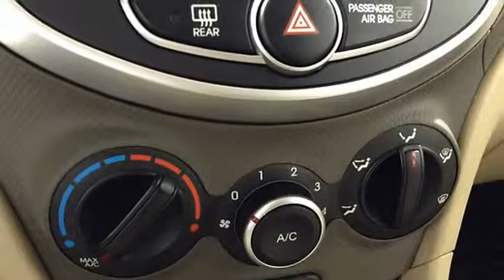2013 Hyundai Accent - Big Red Sports / Imports - Norman, OK 73072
For Sale: 2013 Hyundai Accent
VIN: KMHCT4AE6DU287957
Engine: 1.6L DOHC GDI CVVT 16-Valve I4 Engine
Drivetrain:
Transmission: Automatic
Mileage: 18,095
Color: RED (exterior)  (interior)

Features:
This outstanding example of a Two Thousand Thirteen Hyundai Accent ONE OWNER 18K MILES FACTORY WARRANTY SUPER FUEL SAVER is offered by Big Red Sports & Imports. This vehicle was engineered to be both economically and environmentally friendly with exceptional fuel efficiency. The look is unmistakably Hyundai, the smooth contours and cutting-edge technology of this Accent ONE OWNER 18K MILES FACTORY WARRANTY SUPER FUEL SAVER will definitely turn heads. There are many vehicles on the market but if you are looking for a vehicle that will perform as good as it looks then this Accent ONE OWNER 18K MILES FACTORY WARRANTY SUPER FUEL SAVER is the one! More information about the Two Thousand Thirteen Hyundai Accent: A sister vehicle to the Kia Rio, the Hyundai Accent is a subcompact available as either a sedan or a hatchback. Well-equipped in standard form, the Accent has an impressive 92.2 total cubic feet of passenger room, defying the myth of small cars' cramped cabins. Fuel economy is also impressive, averaging 28 mpg in the city and 37 mpg on the highway, thanks in part to special low rolling resistance tires. Interesting features of this model are available as a hatchback or sedan, hybrid-like mileage, impressive interior passenger room, Affordability, and strong standard feature list